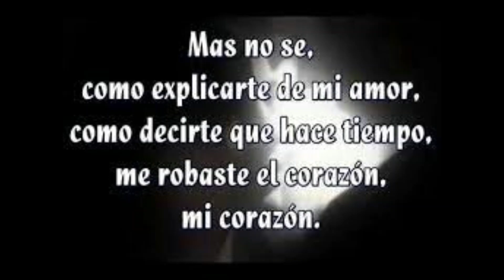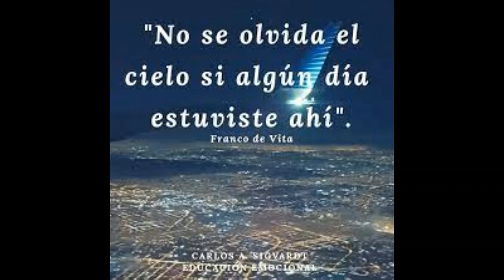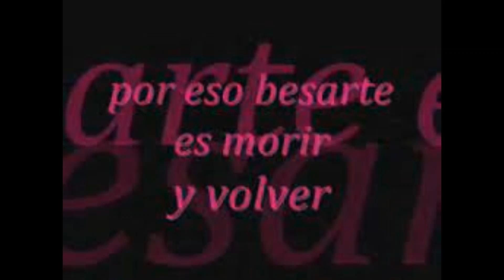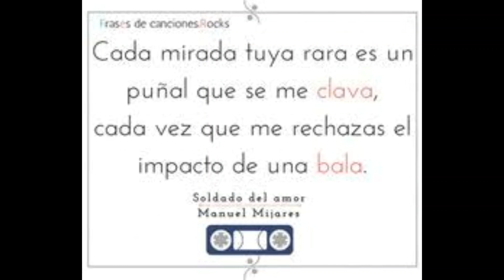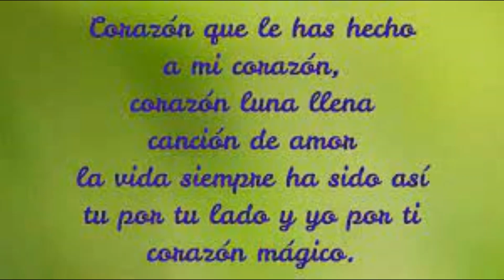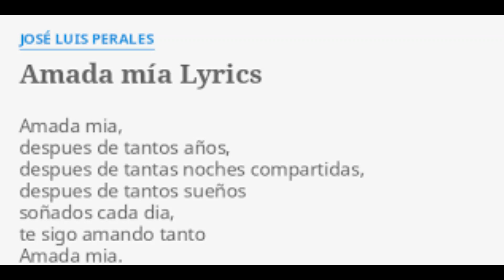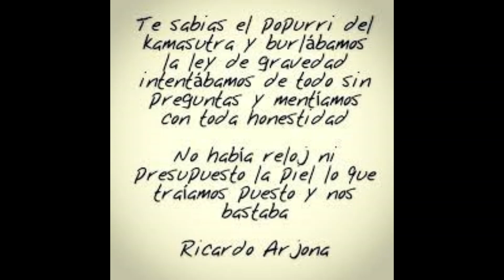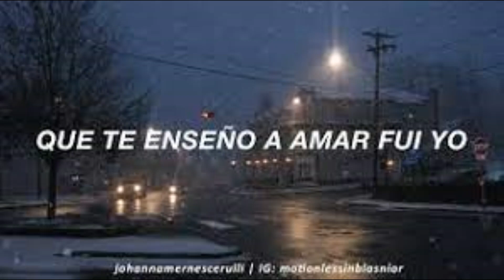Mis elegidos latinos 80 90 LOVE FOREVER